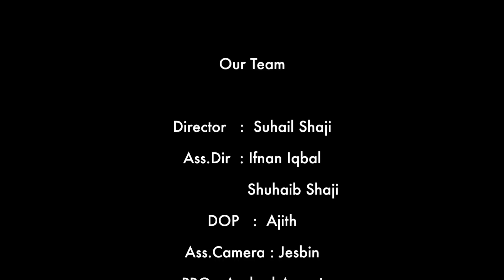"ദുൽഖറിന്റെ നായികയായി അഭിനയിക്കാൻ ആണ് ആഗ്രഹം" | Baby Anikha Interview | Mammootty | Maa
Director : Suhail Shaji
Ass.Dir : Ifnan Iqbal , Bilal B , Shuhaib Shaji
DOP : Ajith | Ass.Camera : Jesbin
PRO : Anshad Ansari
Editor : Suhail Shaji & Shehin Safarudheen
Anchor : Inshad Iqbal